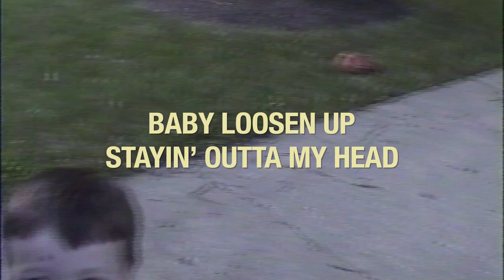Jonah Ray - Loosen Up (Childhood Music Video)